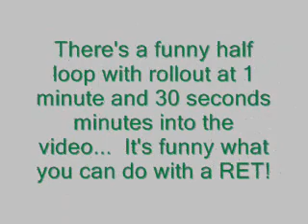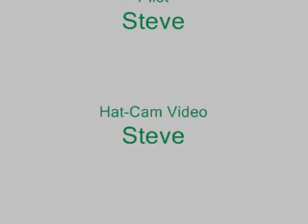Funny Manouver b.wmv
There's a funny manouver at 1.5 minuts into this video.  It's a half loop with a roll out.